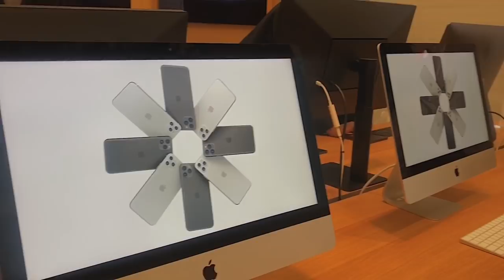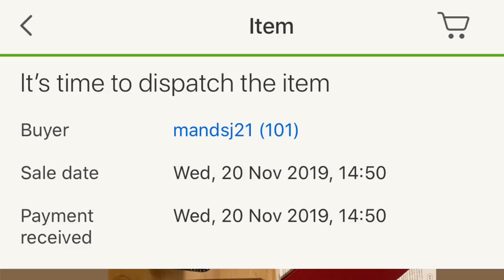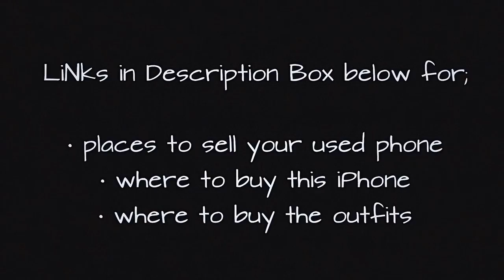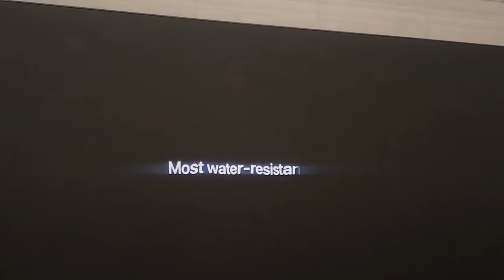iPHONE 11 PRO MAX UNBOXING | metrogypsie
Best places to sell your used smartphone
- eBay
- ceX

style:- @metrogypsie
reviews:- @gypsiehub
personal:- @jaunelion
photography:- @shuttergypsie

Music

Favorite Features